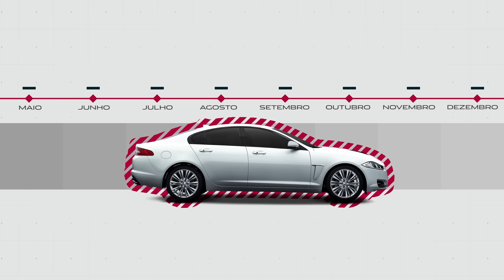Plano de Financiamento Jaguar Access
Acesso, Flexibilidade e Segurança com o Plano de Financiamento Jaguar Access.

É o seu Jaguar cada vez mais perto de você.